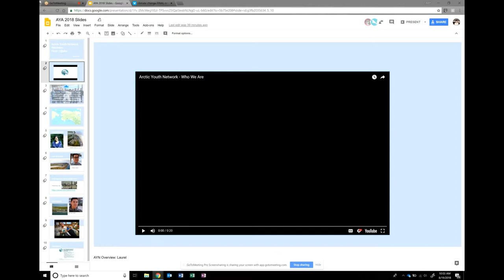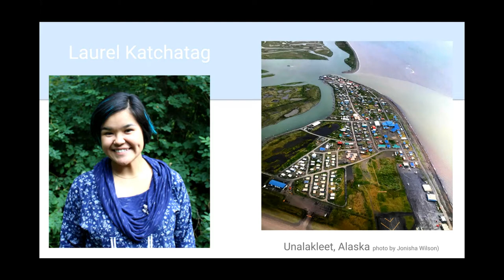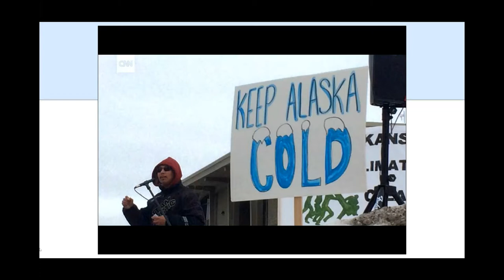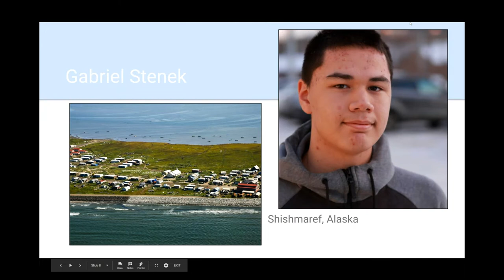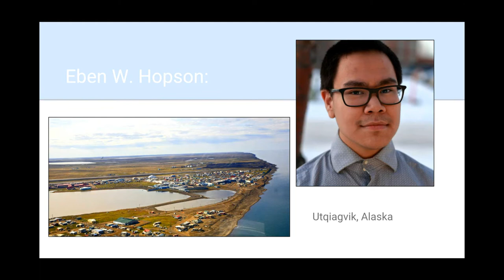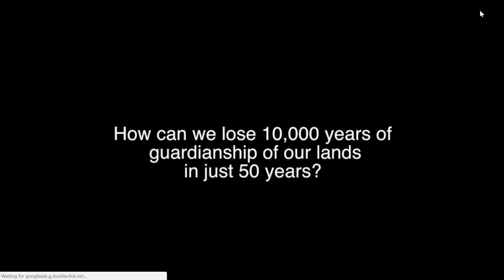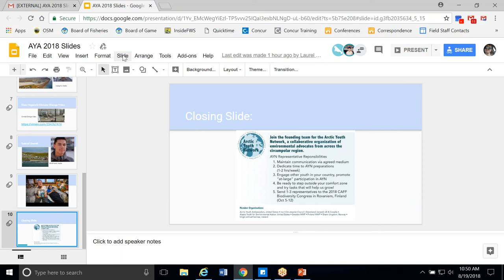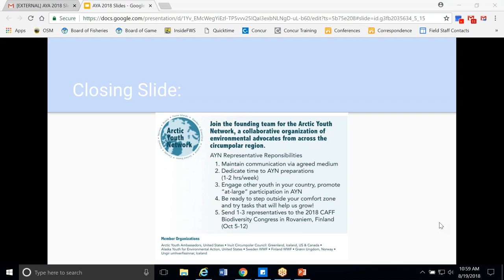AYN2018 #2 - United States: "Coastal life in Alaska"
2nd seminar of 8 held by the US respresentatives of the Arctic Youth Network. An overview of coastal life in Alaska, hosted by Arctic Youth Ambassadors Laurel Katchatag, Gabriel Stenek, and a video by Eben Hopson, with his quote spoken by Maka Monture.

The Arctic Youth Summit will be on October 5 -12 in Rovaniemi, Finland in collaboration with the Arctic Biodiversity Congress. Come join us and see us in action.